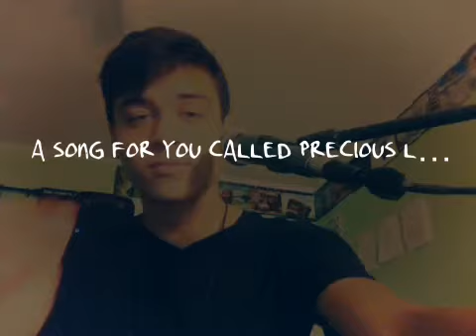A SONG FOR YOU CALLED PRECIOUS LOVE!!:)